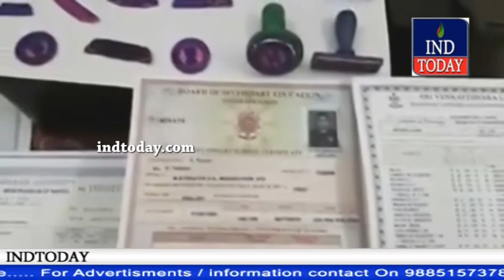indtoday Hyderabad Khabernama 11-12-2016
4tv khabernama today live, Hyderabad Videos, sharpindiansnewspape,  india news hindi, india news urdu, india news channel,  india news today, latest news aaj tak, Google News,